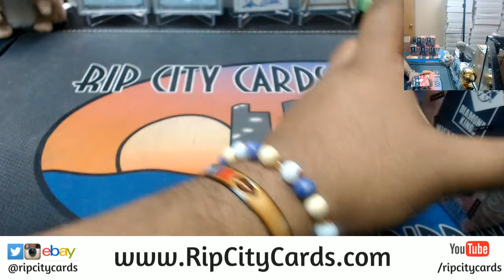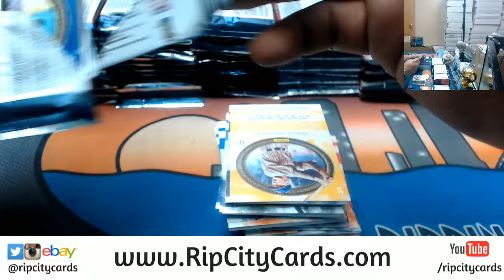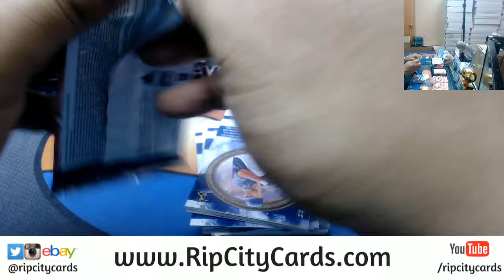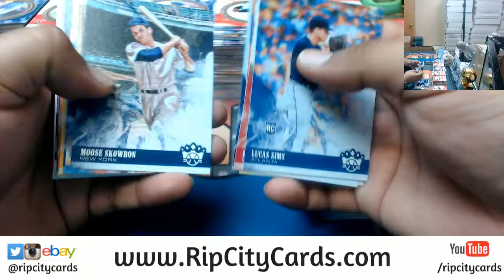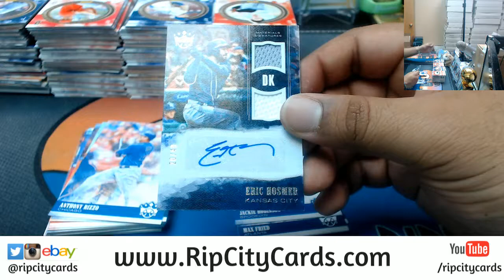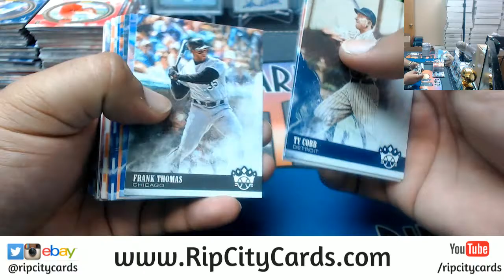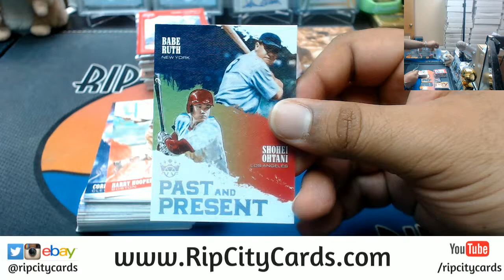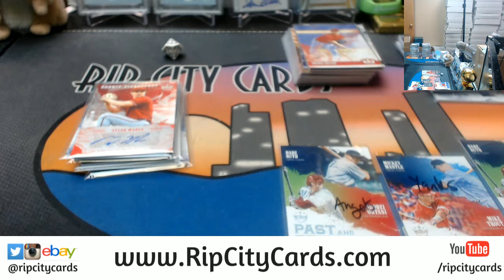2018 Diamond Kings Baseball Half Case #10 eBay